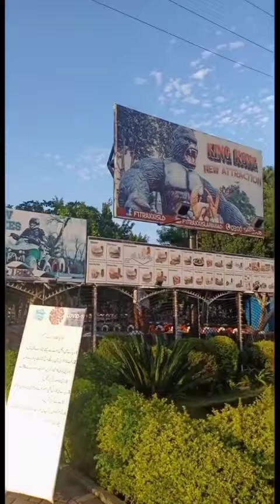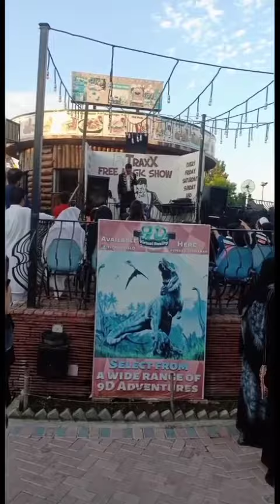Pak# lake view park# Islamabad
Islamabad beautiful pak